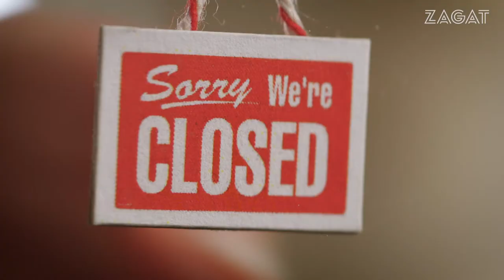Zagat's Tiny Cafe (Ex Awards 2017)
Agency: Deeplocal